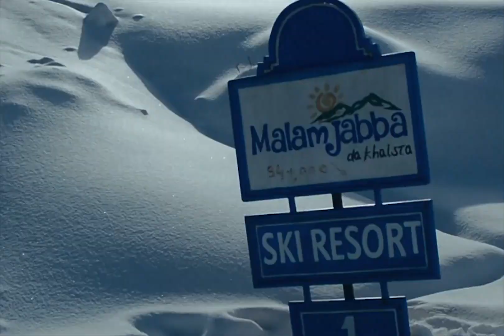Motor Bike Tour to Swat Valley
Explore Pakistan with Pakistan Bikers. Enjoy the adventurous ride on 2 wheels. Offering signature services under one roof.

*Motorcycle Tours
*Mountain Cycling
*Rent a Motorbike